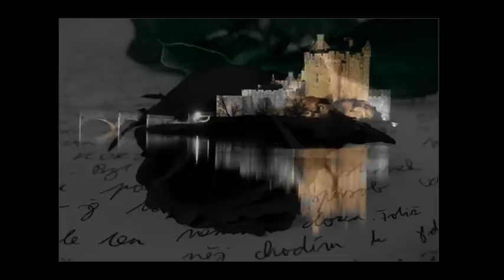ruslan muratov | lyric *eilean donan castle*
Video may contain copyrighted material. All trademarks and copyrights remain the property of their owners.